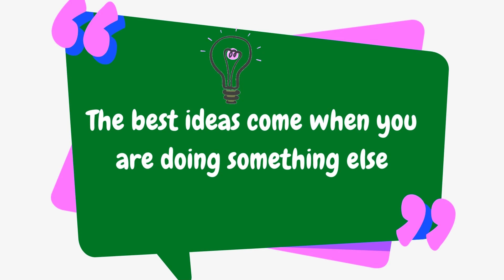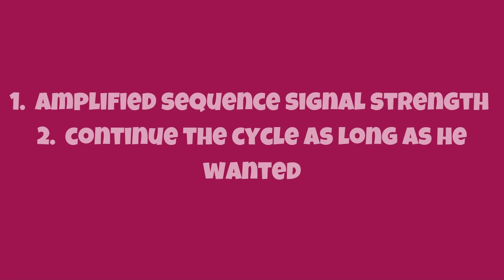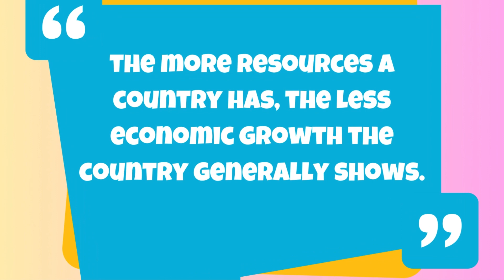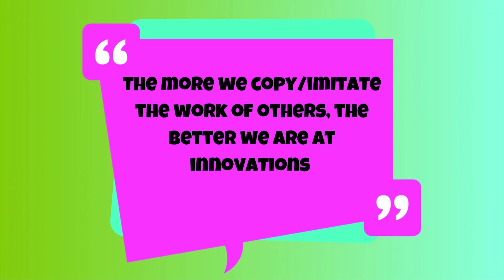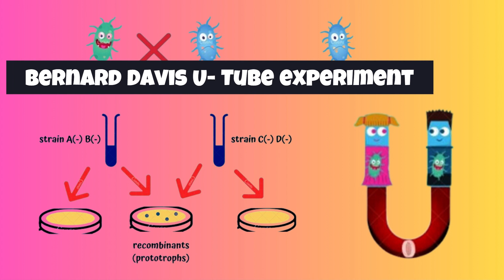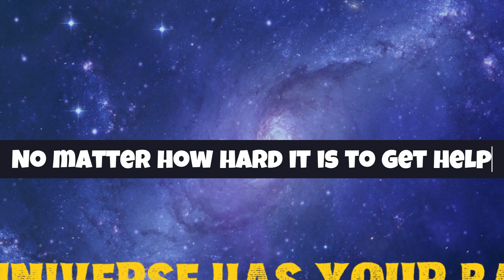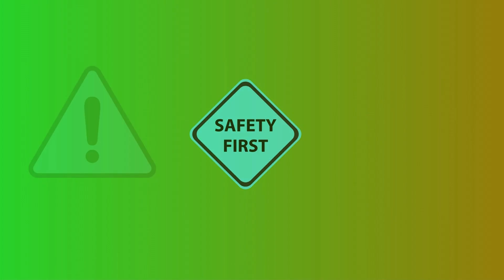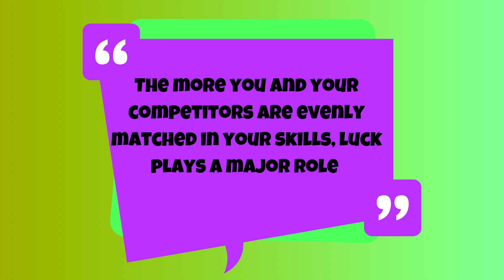Discovering the Unexpected: 5 Paradoxes in Science and Research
In this video, we explore the top five paradoxes in science and research. The paradoxes include the paradox of creativity, abundance, originality, need, and skill. Each paradox is explained with examples and how it applies to research.